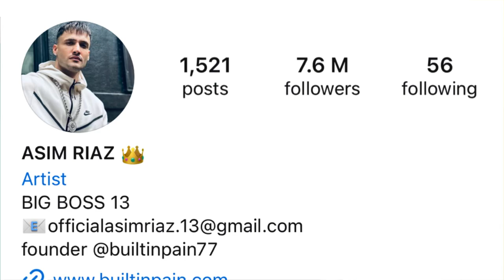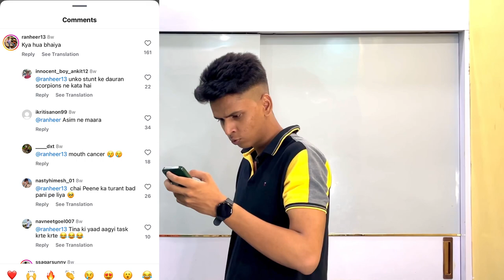ASIM RIAZ LOVES ROHIT SHETTY 😘 | ASIM RIAZ ROAST